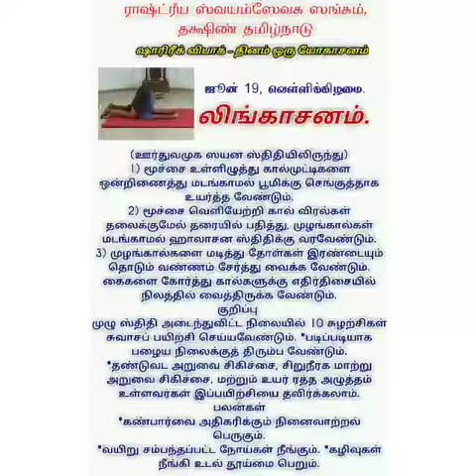தினம்_ஒரு_யோகாசனம் லிங்காசனம்.